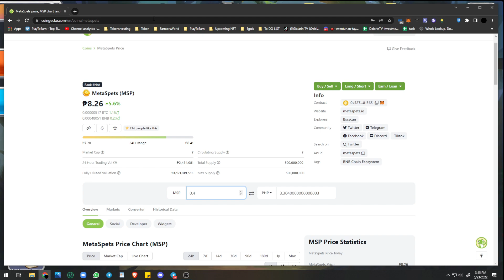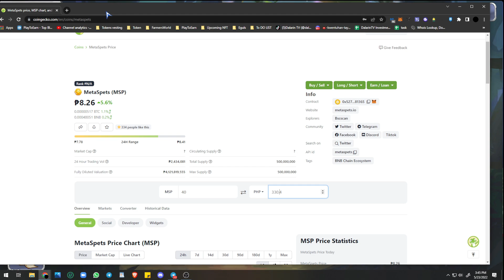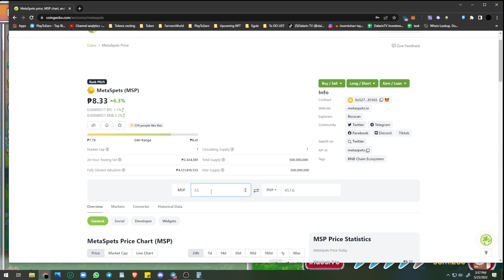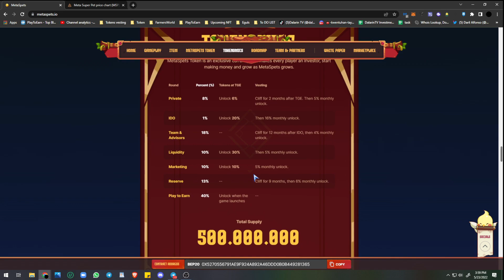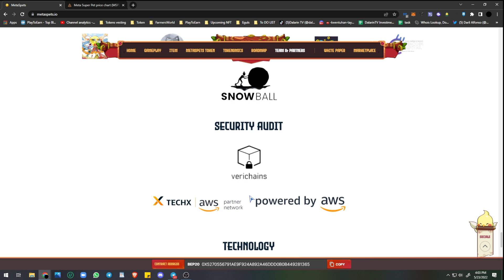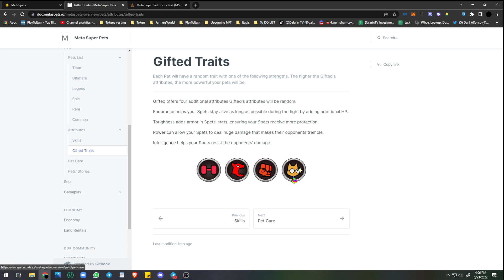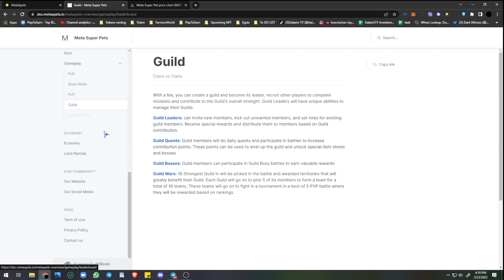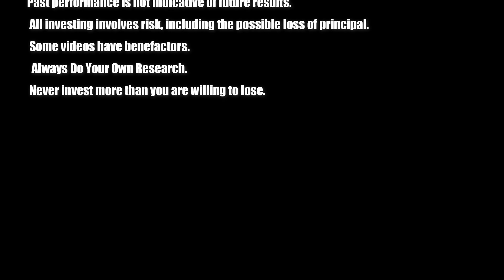METASPETS - | INITIAL INVESTMENT AND ROI REVEAL | HOW TO PLAY AND EARN|GAMEPLAY REVIEW (ENGLISH SUB)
MetaSpets is a Turn-based Idle RPG in a magical post-apocalyptic. You will meet wondrous sentient pets who can become your companions and guardians, and together venture into the fantastical world.